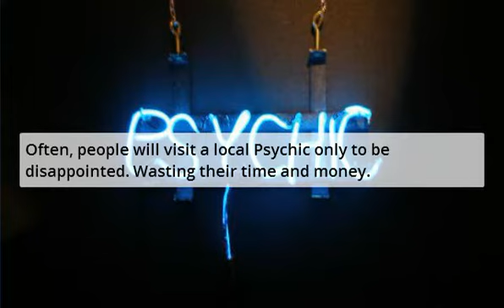Psychic Lloydminster - Psychics In Lloydminster AB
Psychic Lloydminster - Psychics In Lloydminster Ab can't hold a spell against our offer. Now you can try before you buy.

When it comes to psychics in your local area, there is something you should know.

Often, people will visit a local Psychic only to be disappointed. Wasting their time and money.

No longer do you have to risk your time and money on bad local psychics; Now you can get a free psychic reading to try the psychic before you pay. No more worries regarding neighborhood psychics that offer bad service. Try before you buy with psychic trial Canada.

All you have to do is say yes, I want a free psychic reading from a real psychic.

See if the psychic is able to prove themself to you, using their psychic abilities.